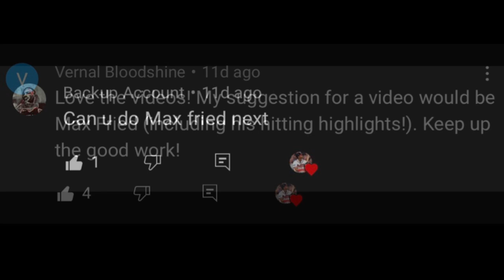Max Fried 2021 Highlights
Comment who you’ll want to see next.